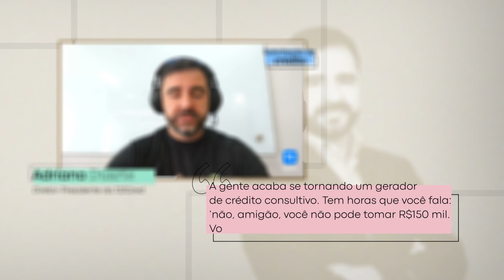Oferta de crédito no Brasil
No início de novembro, a XP elevou a dois dígitos a estimativa de alta para a inflação em 2021. O movimento ainda é reflexo da pandemia do coronavírus, que impactou as pequenas e médias empresas brasileiras.

A TC Rádio abordou esse assunto com Adriano Duarte, diretor-presidente da 123Qred. A companhia é voltada para ofertar crédito justamente para esse segmento.

Adriano Duarte começa a entrevista com uma análise do cenário econômico no nosso país. Na visão dele, atualmente, a inflação impacta a vida pessoal e os negócios dos brasileiros. Por isso, a palavra-chave para o momento é: planejamento.